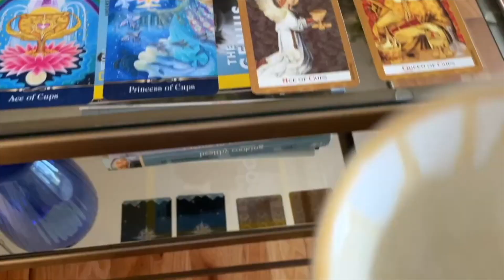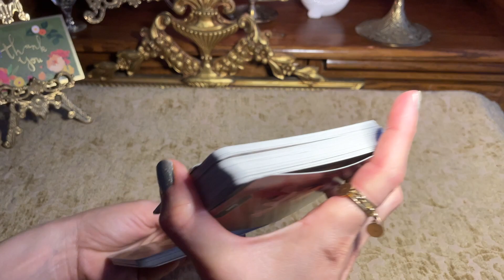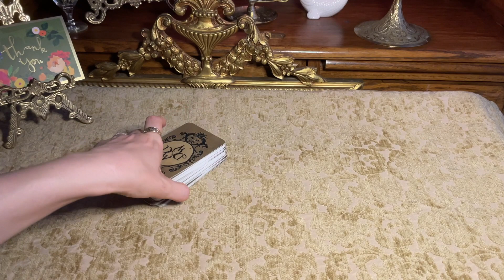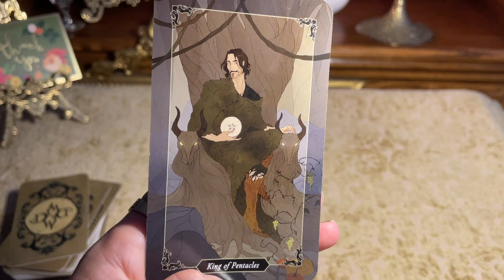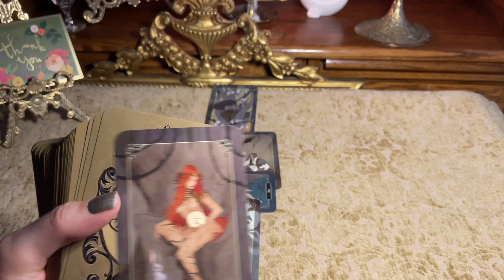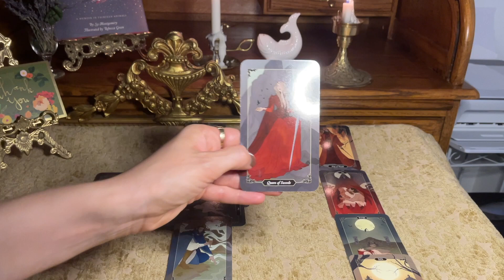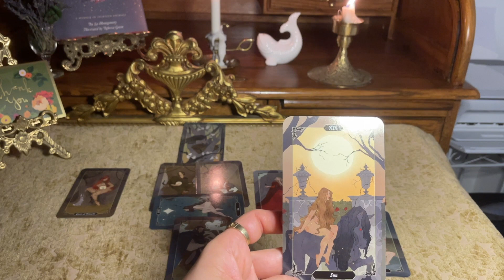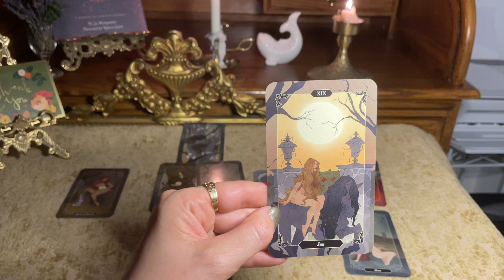Ivana Trump, part 2 reading.